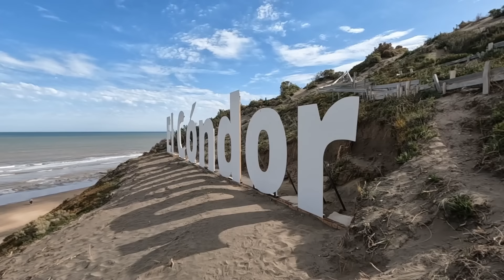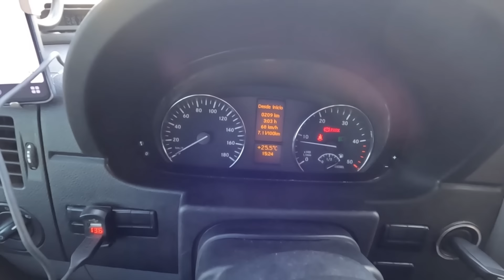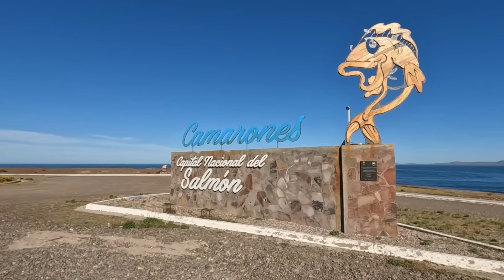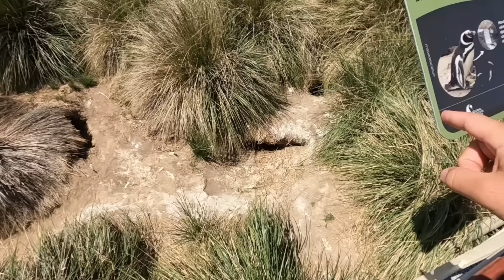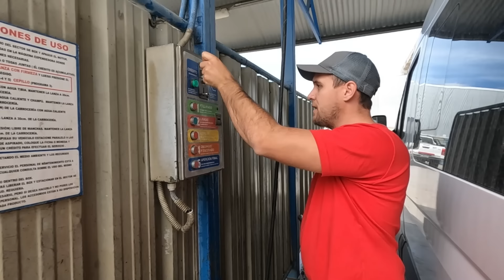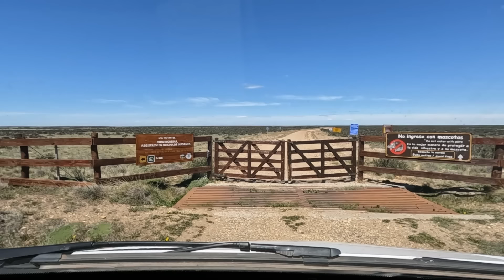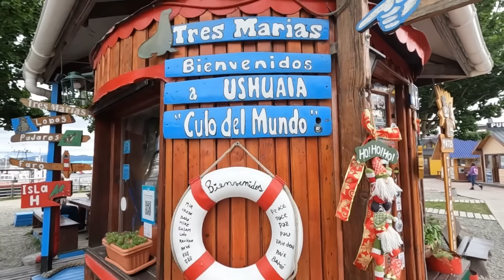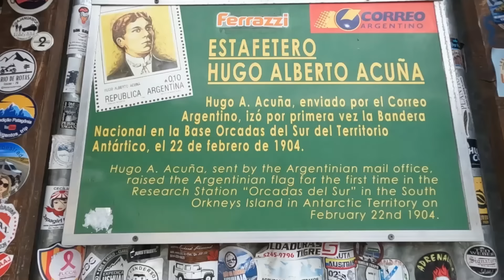Por que la Ruta 3 sobre el litoral Argentino es tan ABURRIDO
¿Te gusta nuestro proyecto?
APÓYANOS, CON TU APORTE LOGRAMOS CONTINUAR